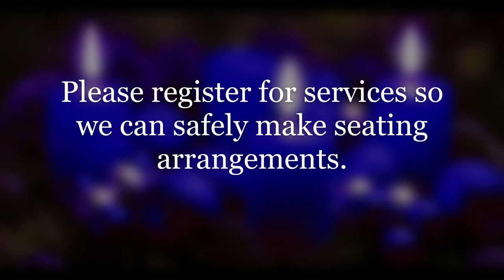T3T - Exciting news for St. Mary's!